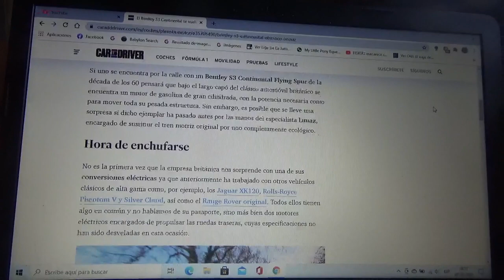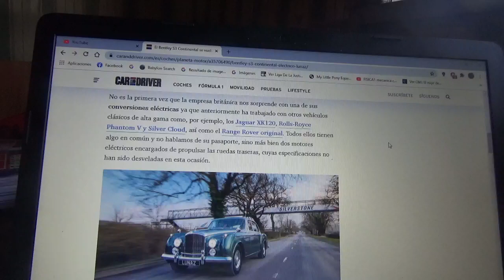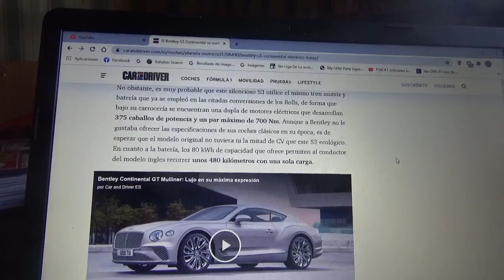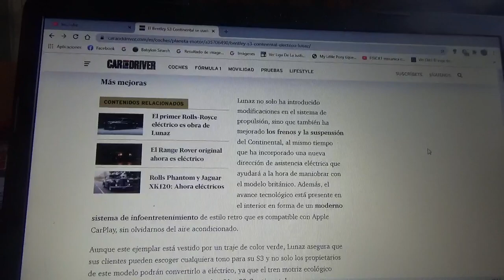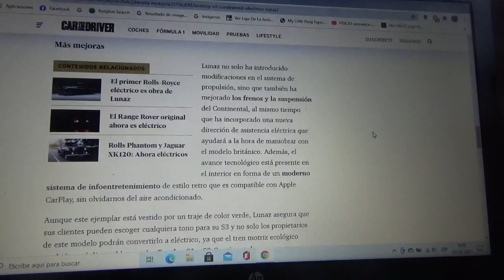El Bentley S3 Continental se hace 100% ecológico de la mano de Lunaz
Aquí les hablo sobre esta unidad del clásico automóvil británico que se actualiza con un sistema de infoentretenimiento de última generación y un tren motriz totalmente eléctrico